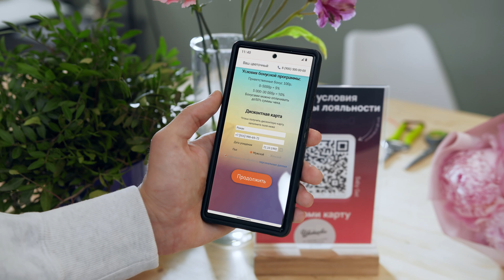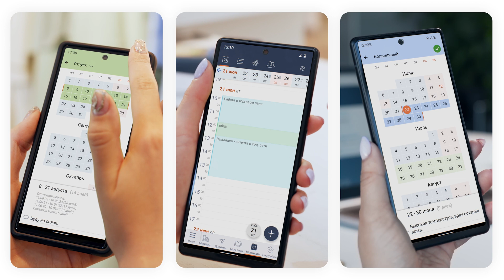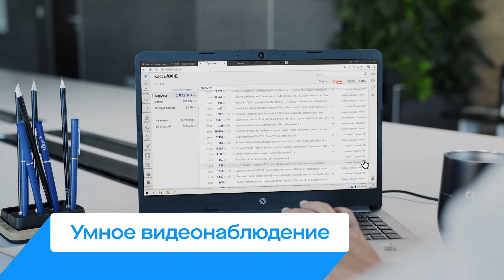СБИС Розница — современная система автоматизации для магазинов и аптек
Продавайте любые товары, обменивайтесь данными с госсистемами, настройте акции и скидки, автоматизируйте учет. Попробуйте СБИС!

00:00 Удобно для кассира
00:40 Программы лояльности
01:00 Учет товаров и маркировка
01:31 Зарплата и кадры
02:00 Аналитика и отчеты
02:14 Контроль подозрительных операций